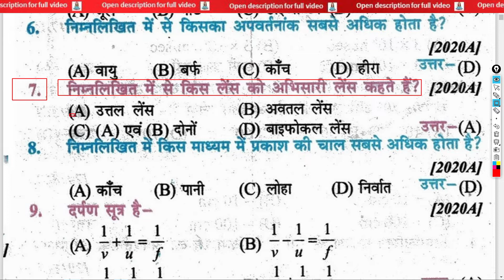निम्नलिखित में से किस लेंस अभिसारी ले कहते हैं? | Which of the following lenses are called convergen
class 10th biology full objective question निम्नलिखित में से किस लेंस अभिसारी ले कहते हैं? | Which of the following lenses are called convergent lenses? | nimnalikhit mein se kis lens abhisaaree le kahate hain?